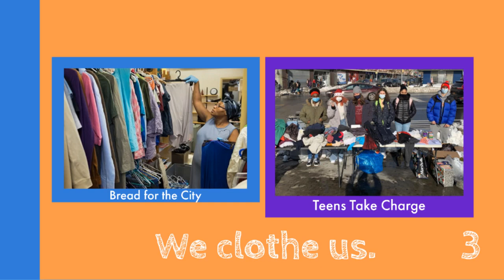Woke Kindergarten 60 Second Text: We Keep Us Safe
We Keep Us Safe is an abolitionist text that explores the many ways that communities, not police, keep us safe.

In exchange for using this text, we ask that you donate to one or more of the organizations that are featured. Thank you!